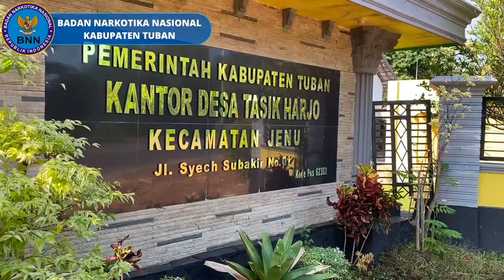Sosialisasi P4GN dan Pembagian Sembako Bersama PT. TPPI Tuban kepada Warga Sekitar TPPI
BNN Kabupaten Tuban dan PT. Trans-Pacific Petrochemical Indotama (TPPI) Tuban menunjukan keseriusannya terhadap upaya Pencegahan, Pemberantasan, Penyalahgunaan dan Peredaran Gelap Narkotika (P4GN) dengan menyelenggarakan Sosialisasi P4GN dalam acara Himbauan Kamtibmas Pamsus PT. TPPI Tuban sekaligus Bakti Sosial Pembagian Sembako kepada Warga Sekitar Pamsus PT. TPPI Tuban dalam rangka Pra HANI 2023 (7/6). Bertempat di Balai Desa Tasikharjo Kecamatan Jenu, acara ini dihadiri oleh Kepala BNNK Tuban (Tri Tjahyono, S.Sos., M.Si.), Head Security PT. TPPI Tuban (Kolonel Dodo Masdori), Perwira Pengendali Ditpamobvit Polda Jatim (Ipda Sukma Irawan), PR & CSR Section Head PT. TPPI (Taheran Sidik Prabowo, S.T., M.M), Kasubbag Umum BNNK Tuban (Edi Trimulyo, S.E.), Kepala Desa Tasikharjo (Damuri), Pamsus TPPI, Babinsa dan bhabinkamtibmas Desa Tasikharjo, serta Warga Desa Tasikharjo.

Kepala BNNK Tuban, Tri Tjahyono, S.Sos., M.Si. menyampaikan bahwa yang paling utama adalah hidup sehat tanpa narkoba. Pernyataan ini menekankan pentingnya kesadaran dan tindakan nyata dalam mencegah penyalahgunaan narkoba. Dalam acara sosialisasi, masyarakat diberikan informasi yang komprehensif mengenai bahaya narkoba dan langkah-langkah untuk melawan peredaran gelapnya. Dengan adanya sosialisasi ini, diharapkan masyarakat berani tolak narkoba, berani rehabilitasi jika sudah terlanjur kecanduan, dan berani lapor jika ada penyalahgunaan narkoba.

Tidak hanya itu, Head Security PT. TPPI Tuban Kolonel Dodo Masdori juga menegaskan pentingnya menjalin hubungan yang baik antara perusahaan dan warga sekitar. Dalam pernyataannya, ia berharap TPPI dan warga sekitar dapat menjalin hubungan yang baik sehingga keamanan dan ketertiban lingkungan dapat terwujud. Bakti sosial pembagian sembako kepada warga sekitar Pamsus PT. TPPI Tuban merupakan salah satu bentuk nyata dari komitmen perusahaan dalam mendukung kesejahteraan masyarakat.

Melalui kerjasama yang solid dari semua pihak, Kepala Desa Tasikharjo, Damuri, berterima kasih atas kepedulian dan dedikasi yang telah menciptakan rasa aman yang begitu berarti bagi seluruh masyarakat desa.